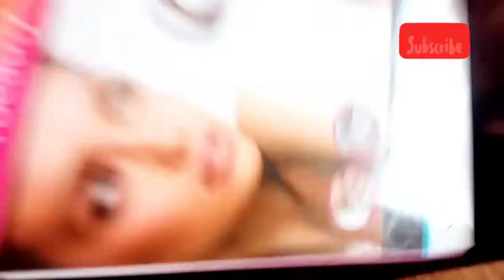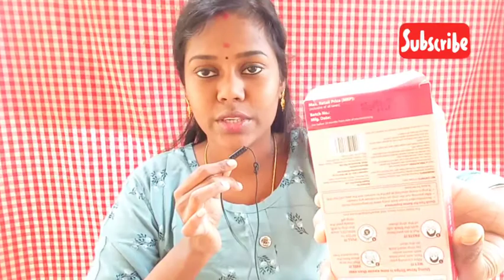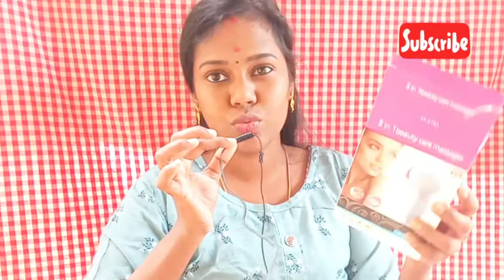Hiphop Nose Strip |5 in 1 Face Massager | Money saving skincare products | beauty tip in tamil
hiphop blackhead remover strip

Welcome to My Tiny Dream World

First Giveaway | Saree Gift | kitchen tool gift  | no rules giveaway | giveaway in tamil

Dmart latest tour | dmart buy 1 get 1 offers|Dmart shopping haul| dmart latest offers |diwali offers

Diwali shopping haul in tamil | diwali dress collections| new arrival | diwali| wholesale shop salem | shiva textiles | siva textiles salem

Latest Kitchen Essentials & tools| ceramic pot collection | stainless steel| bharathi super market